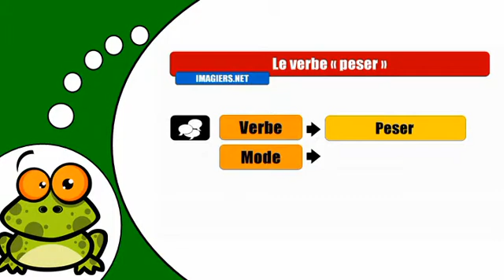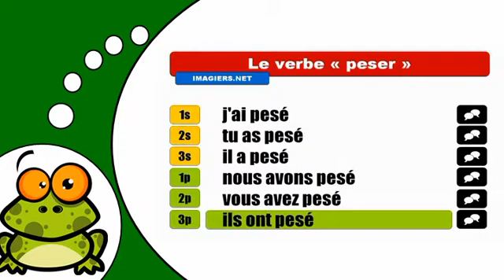How to conjugate Peser # Indicatif passé composé